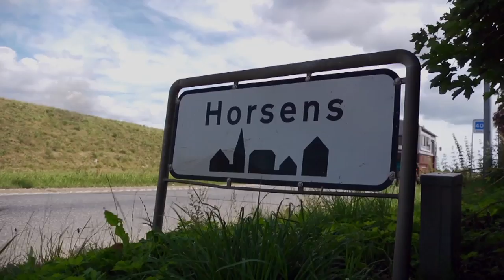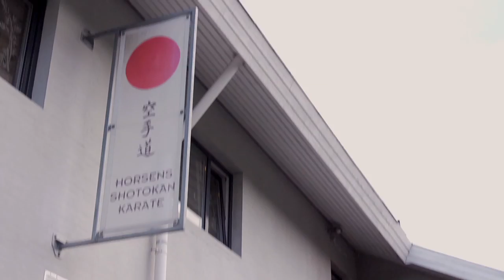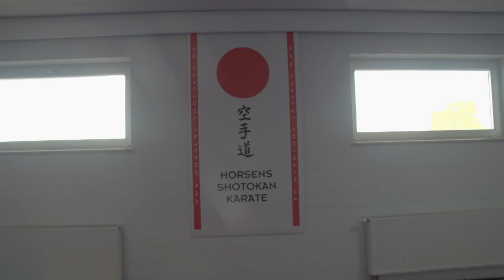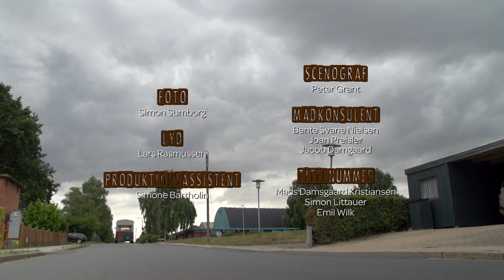Gorm møder karate Emilie og får karatespark | kendt fra TV | GoCook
Emilie kan sparke Gorm helt ind i væggen.  Gorm møder nemlig Emilie, der går til karate. Til gengæld kan Gorm udfordre Emilie på dødsretten peberfrugt og fars. Det bliver til en slags japansk ret Mawashi geri. Det er navnet på et sejt karatespark. Prøv opskriften her

Gorm rejser rundt og møder børn i deres fritid i TV-programmerne fra GoCook, der har været vist på DR Ultra.

00:00 Gorm går til karate
07:30 Gorm køber ind til dødsretten fars
08:10 Gorm og Emilie laver mawashigeri
13:00 Hvad siger Emilie til dødsretten peberfrugt
16:35 Smag på de fem grundsmage
20:45 Hvad siger karateholdet til retten?

nam nam :)
Vi udfordrer dig til at blive bedre end din mor og far til at lave mad!

GoCook 100% din ret: bliv familiens køkkenchef - vi hjælper og viser dig hvordan med vores GoCook videoer. Videoerne er en blanding af opskrifter, tips og tricks, der gør dig bedre end dine forældre til at lave mad.

Projektet GoCook er et af mange initiativer under overskriften Coop & Co, der skal sætte gang i de danske madværksteder og skabe flere og bedre madoplevelser. Projekt GoCook bliver løbende udviklet. De største dele af projektet er lige nu GoCook Smagekassen, som er Danmarks største madaktivitet, tv-udsendelserne ’Gorm og 100% din ret’, bogsystemet til madkundskab og kokkeskoleapp’en GoCook og gocook.dk.